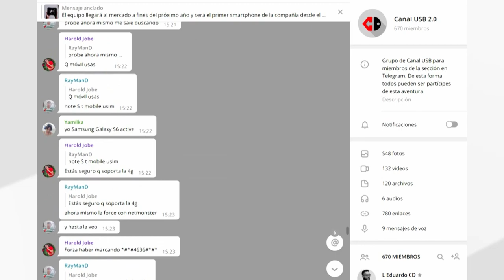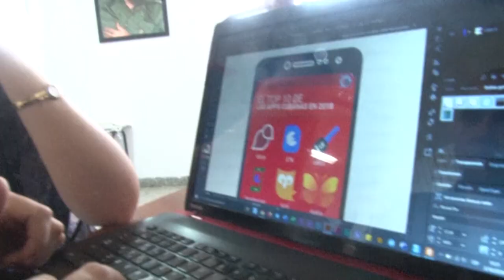Cubadebate por dentro: Canal USB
Canal USB es una sección de Cubadebate para hablar de Cultura Pop, Tecnología y Videojuegos.